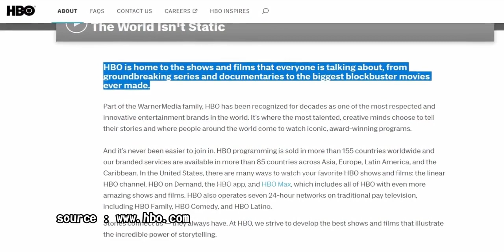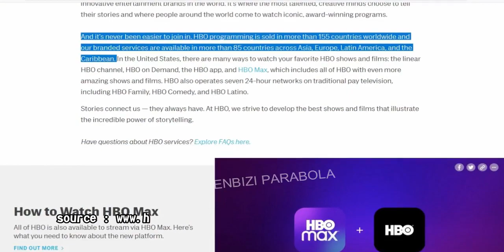SEJARAH HBO // HBO ASIA // HBO ASIA TENGGARA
Src kutipan dan logo serta gambar :
Universal Galaxy Pictures official channel youtube
tvpromos official channel youtube

Narasi by enbizi parabola di konsep ulang tanpa mengurangi info dari sumbernya yang telah disebutkan diatas.
Bagi pecinta film Box office pasti kenal dengan channel tv ini.. HBO yang merupakan singkatan dari Home Box Office, HBO adalah stasiun televisi Amerika Serikat dan Time Warner Home Box Office Inc. sebagai pemiliknya. Menayangkan Programnya berdurasi 24 jam sehari ke pelanggan yang jumlahnya disinyalir lebih dari 40 juta.
1965, dimana Charles Dolan mendapatkan izin untuk membangun sistem televisi kabel di Manhattan dengan nama sistem Sterling Manhattan Cable, sistem ini didukung oleh Time Life, Inc. dan Green Channel pun didirikan, 8 November 1972 Green Channel berubah nama menjadi Home Box Office atau HBO. Pada masa itu, HBO untuk Tayangan perdananya adalah pertandingan langsung antara New York Rangers dan Vancouver Canucks, dan program selanjutnya film Sometimes a Great Notion. 28 Desember 1981, pada tanggal ini..HBO sudah mulai bersiaran 24 jam sehari. 1983, HBO mulai memproduksi film sendiri dengan The Terry Fox Story. Sampai pada saat ini, HBO telah memproduksi berbagai film seri produksi dan di play oleh Non cable stasiun televisi di luar Amerika serikat, seperti Six Feet Under, The Sopranos dan Sex and the City. Dikutip dari websitenya, HBO menyatakan dirinya sebagai rumah bagi acara dan film yang dibicarakan semua orang, mulai dari serial dan dokumenter yang inovatif hingga film blockbuster terbesar yang pernah dibuat. HBO Sebagai bagian dari keluarga WarnerMedia, telah dikenal sebagai channel hiburan paling inovatif dan dihormati di dunia. Menurut websitenya, bahwa Pemprograman HBO dijual di lebih dari 155 negara di seluruh dunia dan layanan bermereknya tersedia di lebih dari 85 negara di Eropa, Asia, Karibia dan Amerika Latin. Saat ini, HBO merupakan saluran seinduk dengan Cinemax, dimana untuk HBO Asia meluncurkan Cinemax pada 1996. Untuk HBO Signature diluncurkan pada April 2005 dimana HBO signature sebagai saluran tambahan pertama yang bertujuan agar pelanggan utamanya bisa menikmati tambahan aneka saluran. Masih mengenai wilayah HBO Asia, 2006 ..HBO hits dan HBO family hadir yang diluncurkan pertama kali di Now Tv Hong kong. Tonggak sejarah HBO Asia utamanya di Asia Tenggara, berikut kami rangkum HBO di Asia Tenggara, Special information :
1992, HBO Asia hadir bekerja sama dengan Singapore International Cable Television di Singapura.
1993, diresmikannya kantor regional HBO Asia di New Tech Park Singapore, ditahun ini pula HBO bisa dinikmati di Filiphina dan Thailand.
1994, HBO bisa dinikmati di negara kita Indonesia
1995, HBO menambah Substitle Bahasa Indonesia di seluruh jam penayangannya. Ditahun ini pula HBO dapat dinikmati di Malaysia.
2004, HBO menambahkan teritorinya di Kamboja
2005, melalui distributor Q.net . HBO mengudara di rumah lokal Vietnam
2006, HBO Hits, Hbo Family dan Hbo Signature diluncurkan di Filiphina dan Singapore.
2007, HBO Hits, Hbo Family dan Hbo Signature diluncurkan di Truevision Thailand
2008, HBO HITS dan HBO FAMILY diluncurkan di Indonesia melalui Indovision
2011, HBO Hits HD, HBO Family HD, dan HBO Signature HD diluncurkan di First Media dan untuk HBO HD diluncurkan di First media dan Aora tv.